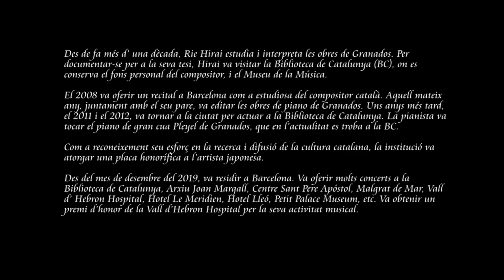平井康三郎の歌曲「ゆりかご」ピアノ：平井丈二郎 ソプラノ：平井李枝 Dr.Takejiro ＆Dr.Rie HIRAI Yurikago（Cradle song)by Kozaburo HIRAI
作曲者の息子と孫による演奏
平井康三郎　作詞作曲　「ゆりかご」
ピアノ：平井丈二郎　　ソプラノ：平井李枝

Art Song of Kozaburo HIRAI
Performed by the Composer's Son and Granddaughter
YURIKAGO　Cradle Song

Dr. Takejiro Takatomo HIRAI   (1939- , Japan)
　Great Pianist, Composer, Doctor of Musical Arts(Juilliard)
    Professor Emeritus of Tokyo University of the Arts.
    Taught the Empress of Japan in her childhood.
    Son of renowned composer Kozaburo HIRAI.

Dr. Rie HIRAI   (1982--  , Japan)
　Pianist,  Soprano, Composer, Doctor of Music
    Associate Professor of Utsunomiya National University
   2011, Honor prize from Biblioteca de Catalunya
   2012, National Award of Most Active Japanese  in  the World.
   2019, Honor prize from Vall d'Hebron Hospital , Barcelona.
   Daughter of Dr.Takejiro HIRAI.